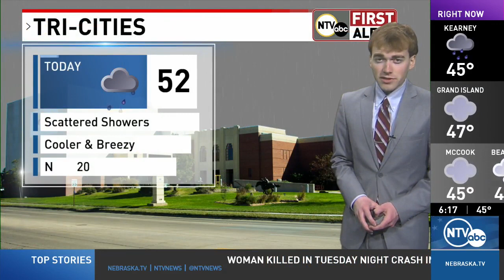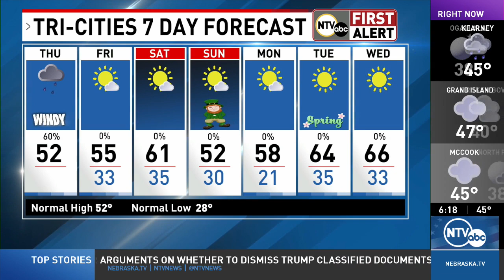Cloudy and rainy day, but sunshine will return in your First Alert Forecast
Forecast for March 14, 2024